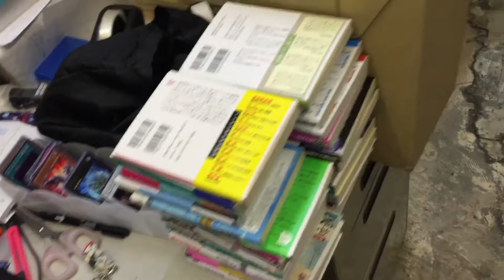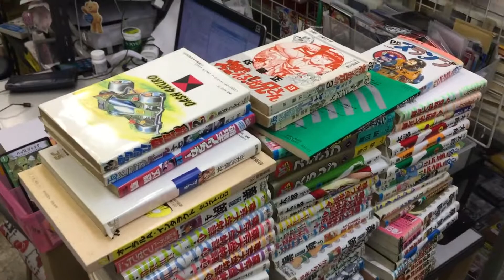2017.4.25 外出から戻ると沢山の買取が来ていた